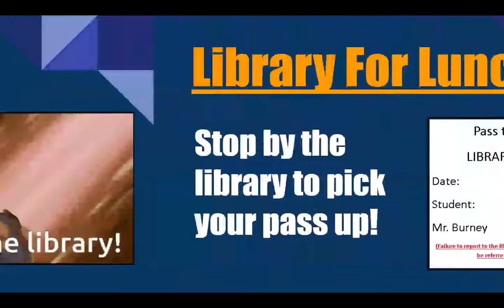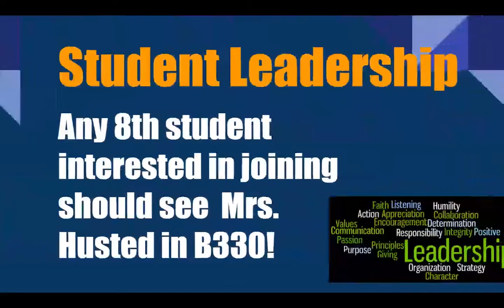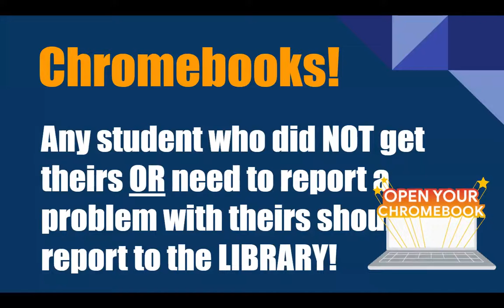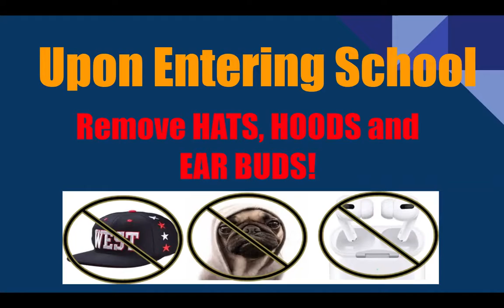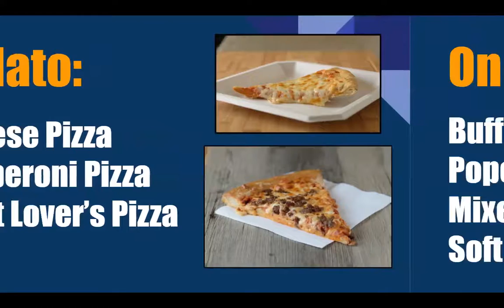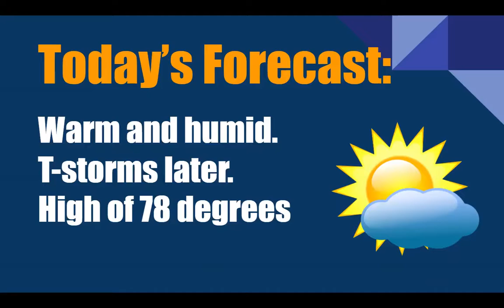WJHS LIVE! Morning Announcements for 9/15/21